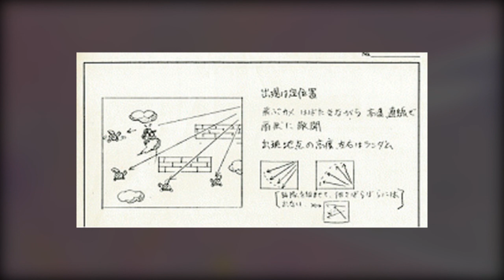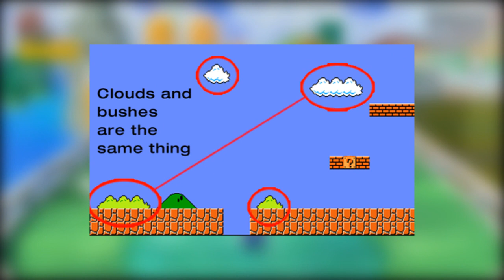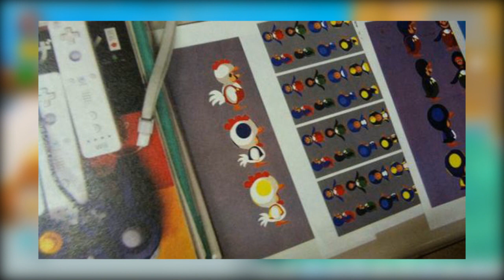10 Interesting Facts About The Mario Franchise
Today I'm going to be informing all of you guys with 10 Interesting Facts to do with the Mario Franchise! :)

- PSN: Im_Vitality
- WoW: Vitality, Server: Aman-Thul Alliance
- Steam: imcynical
- Minecraft: Cynnnical